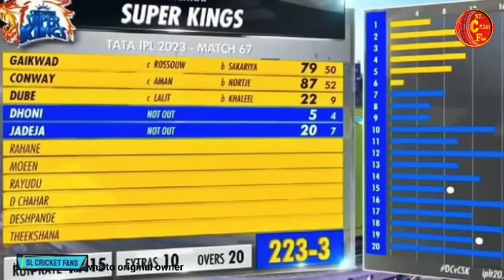දිල්ලි අසරන කල මතිෂ සහ තීක්ෂණගේ සුපිරි පන්දු යැවිම නිසා චෙන්නායි Play Off වටයට|CSk vs DC ipl match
තරඟ 66 අවසන් IPL ප්‍රසාද ලකුණු සටහන තියුණු වෙයි-අද තවත් තීරණාත්මකයි/IPL point table 2023

IPL ප්‍රසාද ලකුණු සටහන උනුසුම්වෙයි|තරඟ 64 ක් ඉවරයි තව 6 යි 🥎RCB vsSRH |today ipl point table

ඊයේ ගුජරාට්ගේ ජයත් සමගින් IPL ප්‍රසාද ලකුණු සටහන වෙනස් වෙයි|IPL Point Table 2023|ipl 2023